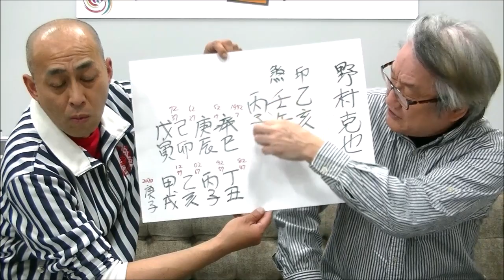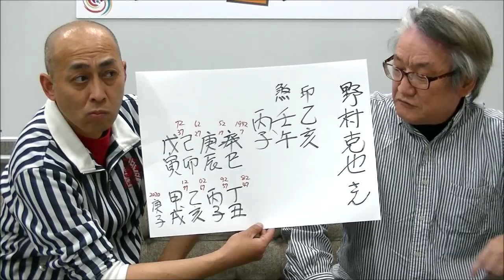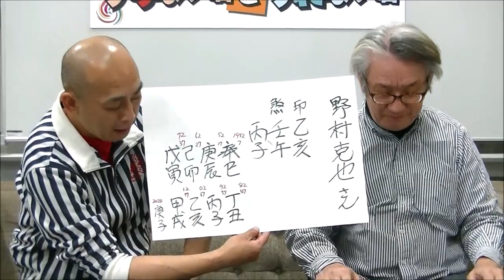追悼…野村克也さんの生涯を占いで紐解く【うらない君とうれない君】